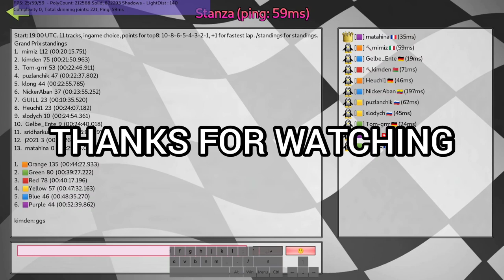SuperTuxKart best moments #2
How many times did I snipe kimden?
Will LLS swatter ever end?
longer video compared to the previous one, here's the link if you missed it:

sorry if there are editing errors, hope you enjoy